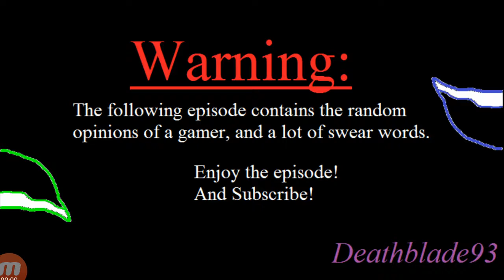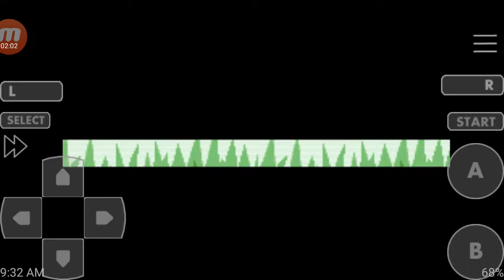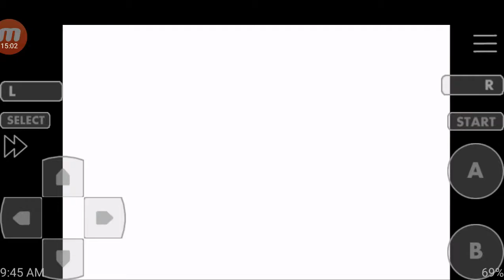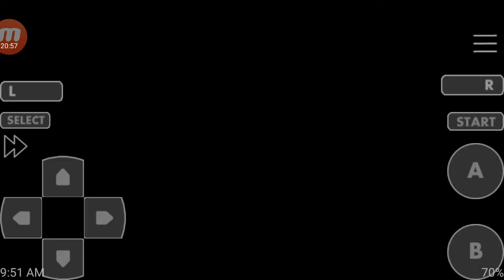I Need the HMs! Pokémon Fire Red randomizer Nuzlocke Ep.14!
What up people Deathblade93 here bring you another episode of Pokémon Fire Red Randomizer Nuzlocke! Thanks to that Mobizen Screen Recording App. My first ever Fire Red Randomizer Nuzlocke hope it goes well 😆.

RULES OF NUZLOCKE for those who don't know!!

1st: I must nickname all my Pokémon.

2nd: I can only catch one Pokémon in each route.

3rd: If a Pokémon faints it is considered dead so I have to box it.

4th: Dupes Clause is if I run into a Pokémon I already caught I can skip it to catch a different Pokémon.

5th: Shiny Clause is basically the same as Dupes but the Pokémon is Shiny and doesn't have to be one I already caught.